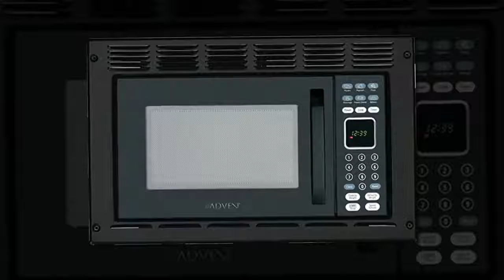Advent MW912BWDK Black Built-in Microwave Oven with Wide Trim Kit PMWTRIM, Specially Built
Advent MW912BWDK Black Built-in Microwave Oven with Wide Trim Kit PMWTRIM, Specially Built for RV Recreational Vehicle, Trailer, Camper, Motor Home etc., 0.9 cu.ft. capacity, 900 watts of cooking power and 10 adjustable power levels let you boil, reheat, defrost and more, 6 pre-programmed one-touch digital cook seetings let you easily prepare popcorn, pizza, frozen entrees or beverages at the touch o
My youtube channel "Richard Cox" is a participant in the Amazon Services LLC Associates Program, an affiliate advertising program designed to provide a means for sites to earn advertising fees by advertising and linking to Amazon.com.*Amazon and the Amazon logo are trademarks of Amazon.com, Inc., or its affiliates.Additionally, My youtube channel "Richard Cox" participates in various other affiliate programs, and we sometimes get a commission through purchases made through our links.